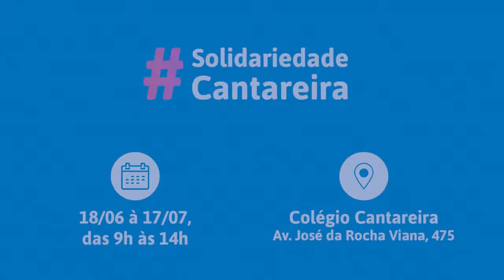Ação Solidária - Colégio Cantareira recebe doação de alimentos e roupas até 17/07/2020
Onde: Colégio Cantareira
Av. José da Rocha Viana, 475 • Pedra Branca • São Paulo/SP
Quando: até 17/07 (dias de semana), das 9h às 12h
O que doar: alimentos não perecíveis e roupas
*Para mantermos o isolamento social, as doações poderão ser feitas sem sair do carro.